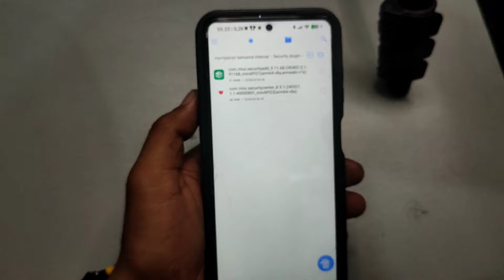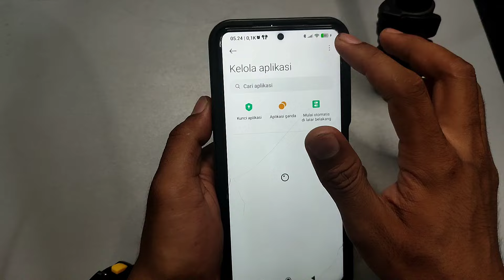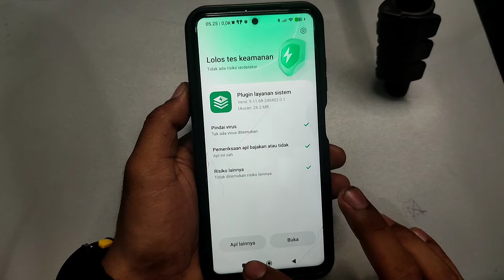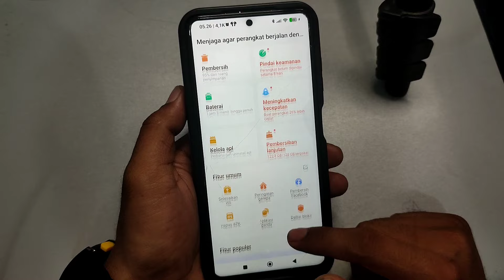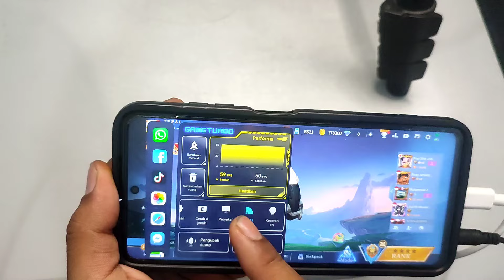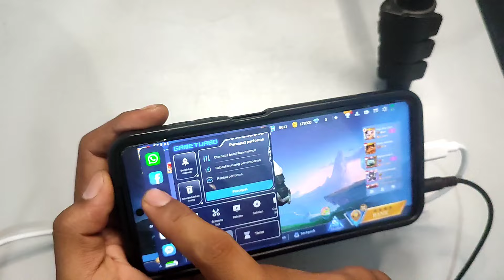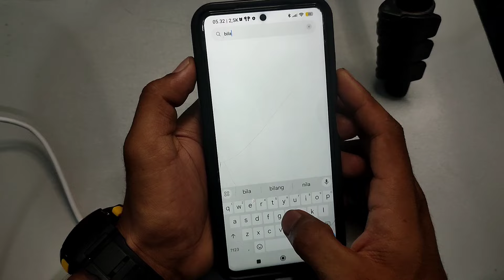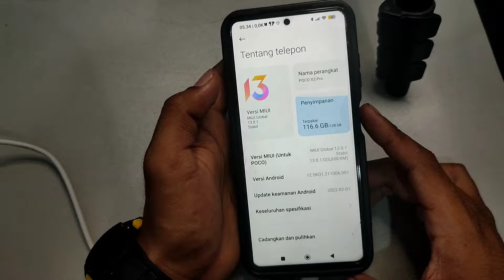security dan plugin terbaru xiaomi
update tan terbaru apk plugin layanan sistem xiaomi dan kemanan atau security xiaomi

baik lah kedua apk ini sudah saya tes , mantap jiwa

keunggulan

1 peforma hp meningkat
2 stabil miui indo
3 bisa akses pintasan game turbo di in game
4 hp jadi smoth